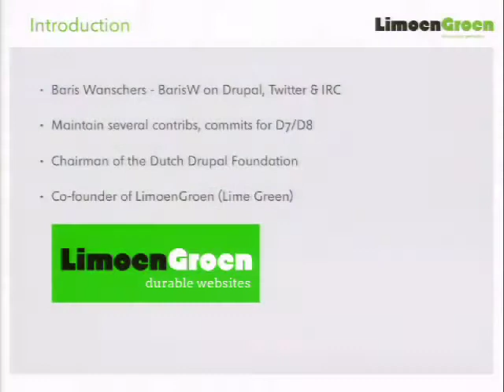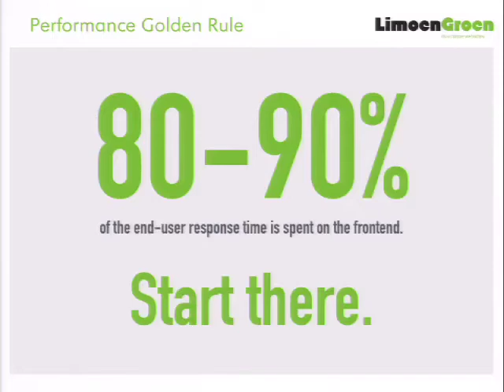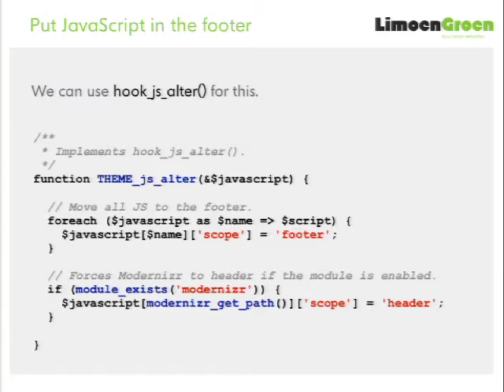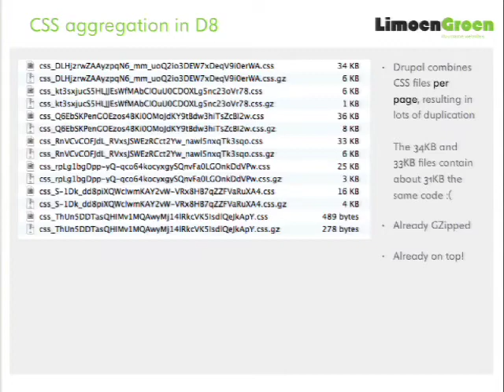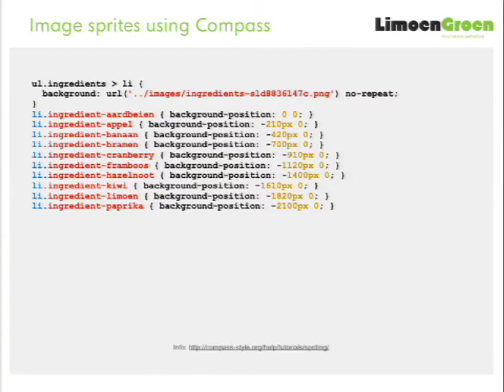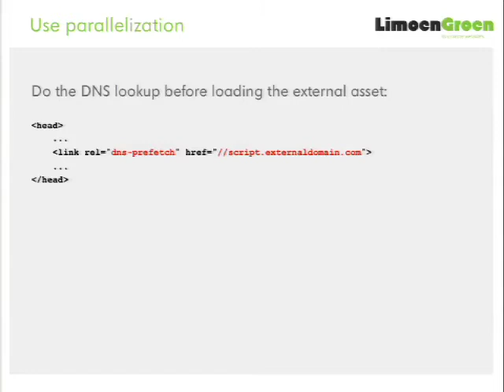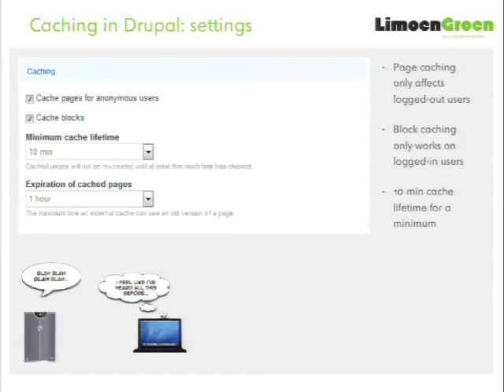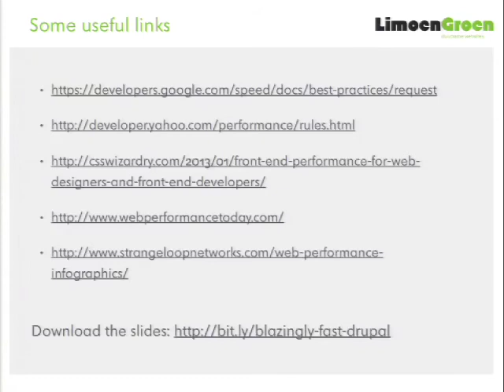DrupalCon Prague 2013: MAKE DRUPAL BLAZINGLY FAST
More than 80% of the load times of a web page is spent in the front-end; serving JavaScripts, CSS and other assets make your site really slow.

When trying to optimise the speed of a slow website you might start with investing in more hardware, or tools like Varnish and Memcache. But did you know that it's much easier and cheaper to invest in the front-end? By applying just a few tips you can improve the speed of your website dramatically.

You will learn why focussing on front-end is so important and how to apply some simple tweaks that will improve your site's performance.

AGENDA
Why is speed so important?
Focus on the low-hanging fruit
How to measure?
Serve content in the right order
Less data and less requests
Combine images in sprites using Sass
Configuring Apache
Content Delivery Networks
Related Drupal modules